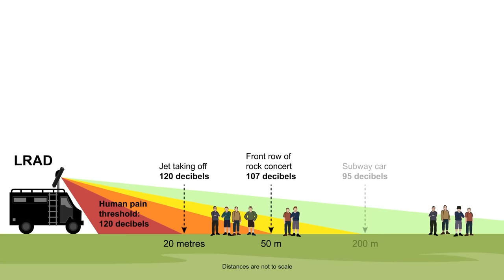The Most Terrifying Sounds in War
Frightening the wits out of soldiers or popping their eardrums till they bleed, are more unexpected ways of targeting one’s enemies. Here we cover the theory that the centuries old ‘Aztec death whistle’ may have had a military use. We listen to the sweet siren songs and church organs of World War II that quickly blew you to kingdom come. We recount the abuse of folk superstitions in Vietnam during the war, as well as the modern police sound cannons (LRADs) that are blasted onto protesters today.

T-Shirts

See the book collection here:

Amazon USA

Amazon UK